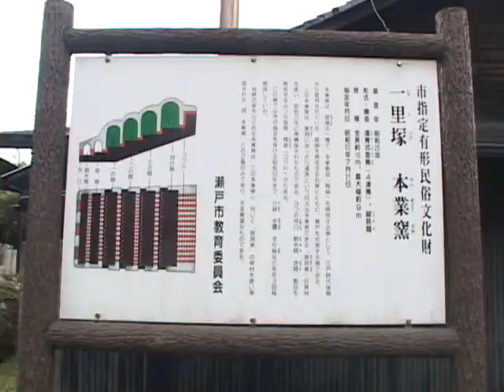Seto City-[Network2010]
The Japanese aesthetic principles of wabi and sabi had a profound influence on the tea ceremony, the architecture of the tea house, and the earthenware used for making, serving, and drinking tea. Although the word "sabi" literally means rust,as an aesthetic principle it is an expression for something which has aged gracefully. Wabi, a related concept, is the aesthetic appreciation of poverty, primitive simplicity or naivete. The ceramics of Seto have played an important role in realizing these aesthetic principles which are fundamental to traditional Japanese art forms.